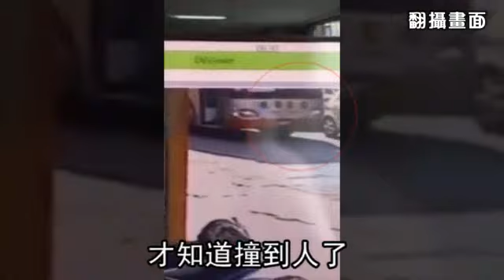繞過公車頭過馬路 婦人遭輾命危--蘋果日報20151001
【石明啟╱桃園報導】桃園市一名阿嬤，昨到市場買菜後搭公車返家，但下車後疑因要過馬路而繞過車頭，當場被公車撞倒輾過雙腿，路旁民眾驚見大喊：「停車！壓到人了！」司機這才下車察看並報案，但阿嬤經急救後，因左小腿傷勢嚴重截肢保命，仍在加護病房尚未脫險，公車司機則被依過失傷害罪嫌送辦。